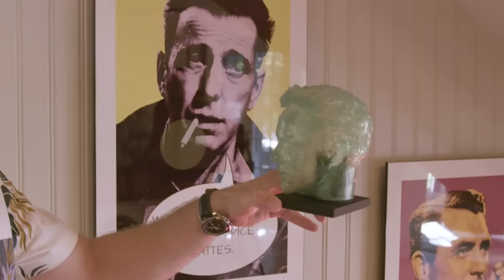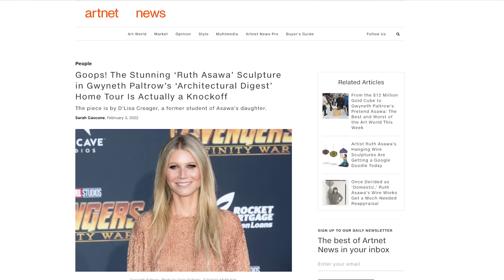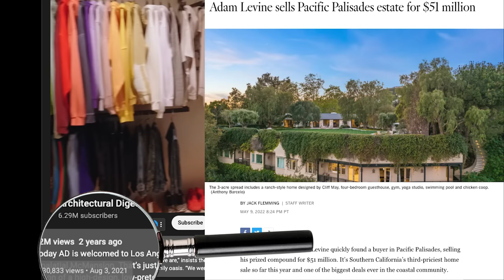I watched 151 celebrity house tours and they’re full of lies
Did I say lies, I meant limes (also lies). I watched every Architectural Digest Open Door celebrity house tour, all 151 of them.

0:00 Intro
1:20 Opening the door on Open Door
2:38 AD Stone Age
3:44 AD Iron (man) Age
5:17 Interior Trends
7:24 The Data
13:00 AD Achieves Consciousness
15:11 Celeb Flippers
17:56 Conclusion

All data from Architectural Digest Open Doors was collected between Aug 16, 2023 - Sept. 6, 2023.